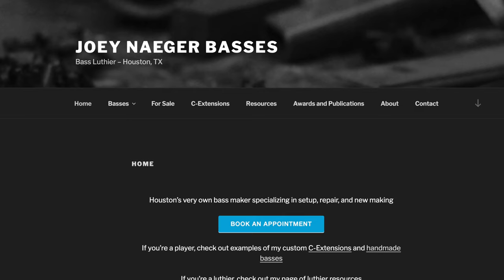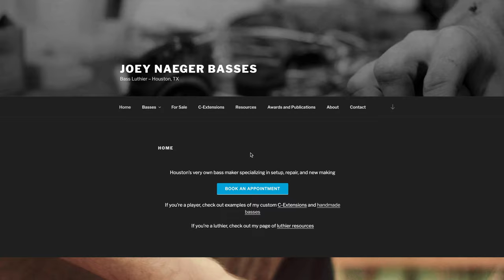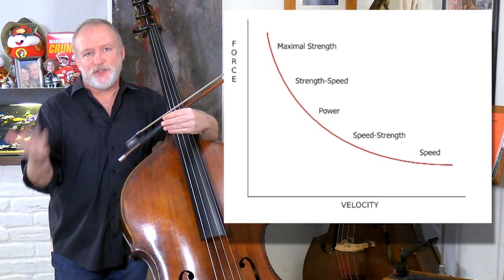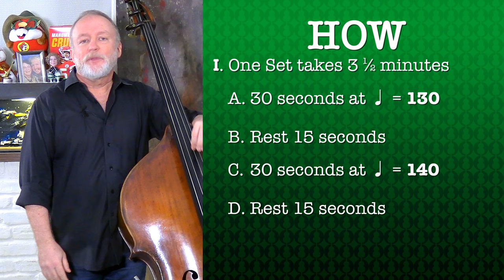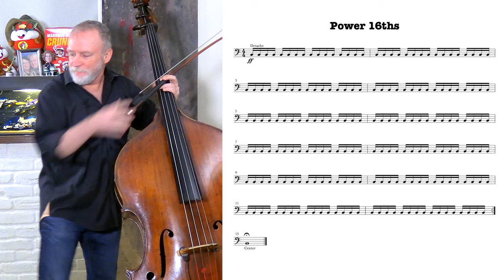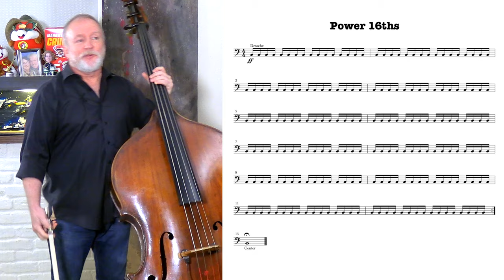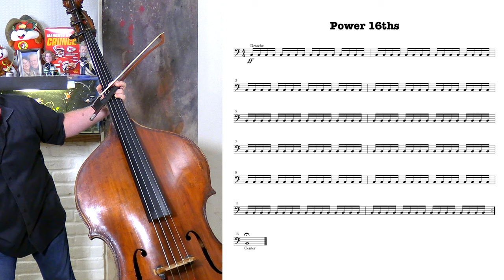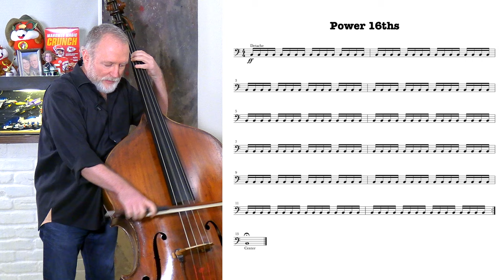Incredibly Useful Exercises, POWER 16THS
A progressive-resistance (highly unmusical!) Right-shoulder burner to strengthen and condition the right shoulder (primary) muscle, and the right thumb adductor and abductor policies (support) muscles for power application.

Inspired by Edgar Meyer's playing on "Blue Men of the Sahara" with Strength in Numbers
See if you can keep up for the last 3 1/2 minutes! (Hint - it's a B on the A string)

Thanks to the website sparcathens

For insight into the relationship between force and velocity

Brought to you with generous support by Houston Luthier and bass maker Joey Naeger.

Check out the "Incredibly Useful Exercises" series of workout books, available on the Amazon store in your country (.US  .UK  .DE  .FR  .ES  .IT  .JP  .CA)

Volume 1 - Mindfulness, Awareness, Control
Volume 2 - Expression, Beauty
Volume 3 - Hand Shaping, Precision
Volume 4 - Lower Octave Mastery Part 1
Volume 5 - Lower Octave Mastery Part 2
Volume 6 - Lower Octave Mastery Part 3
Volume 7 - Lower Octave Mastery Part 4
Volume 8 - Upper Octave Mastery Part 1
Volume 9 - Upper Octave Mastery Part 2
Volume 10 - Whole Fingerboard Familiarity
Volume 11 - Velocity
Volume 12 - Power
Volume 13 - Hybrid Workout #1
Volume 14 - Hybrid Workout #2
Volume 15 - Hybrid Workout #3
Volume 16 - Hybrid Workout #4
Volume 17 - All Exercises
Volume 18 - Primers (Primers for 3-note progressive scales, Vomits, and Oompah, 3 of the more complex exercises in the series)